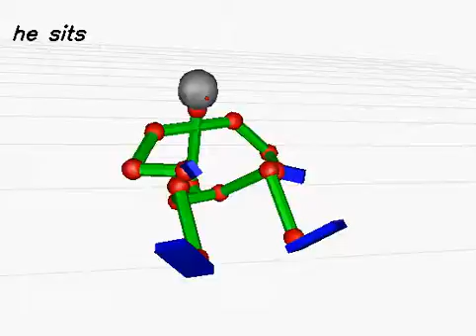20130619_977 (rank:0 4-gram)